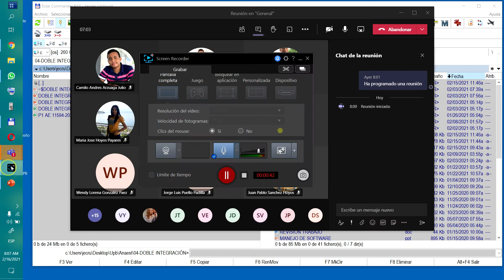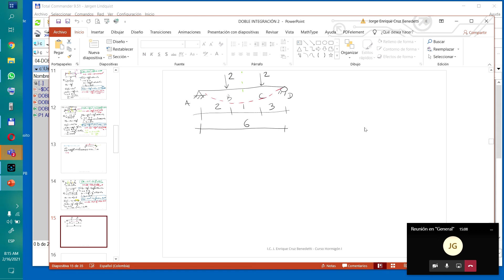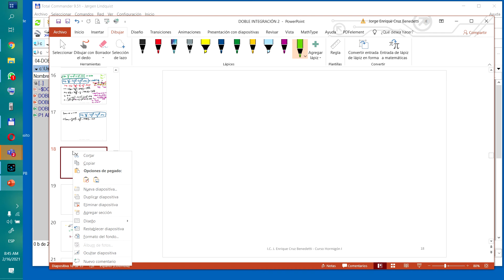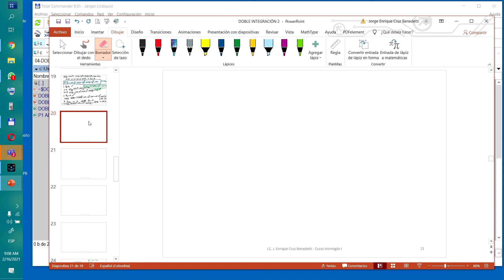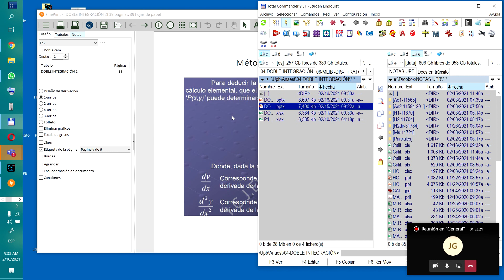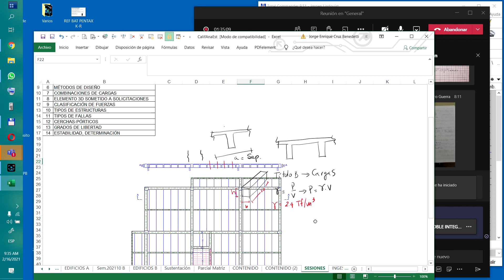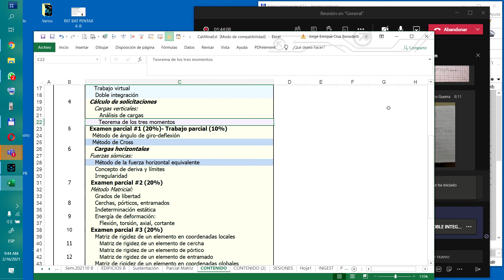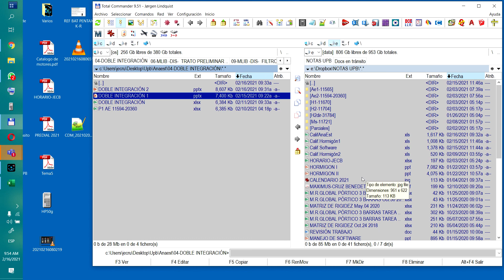DOBLE INTEGR FEB 16 2021